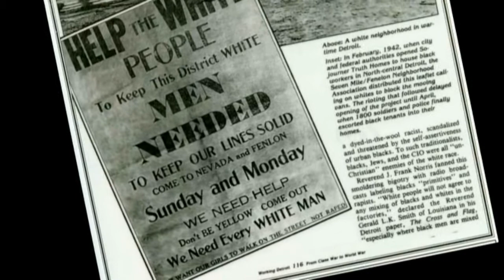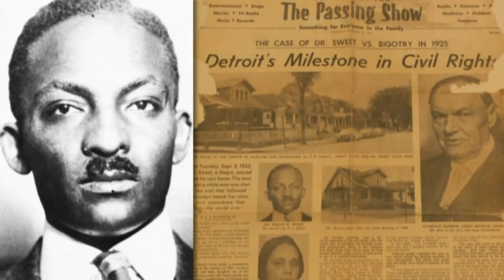Sounds So Sweet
A couple shares their joy in hearing the verdict of Dr. Ossian Sweet's trial.